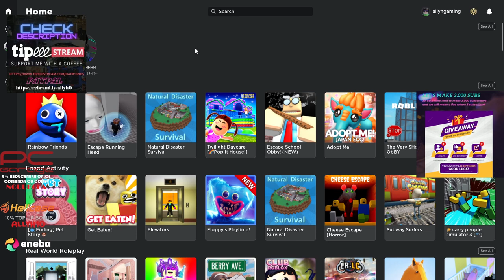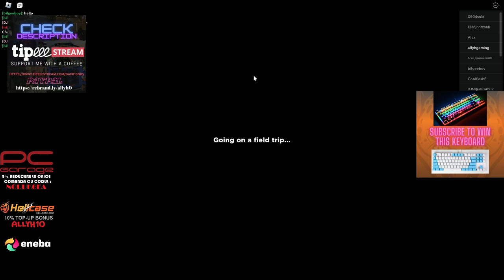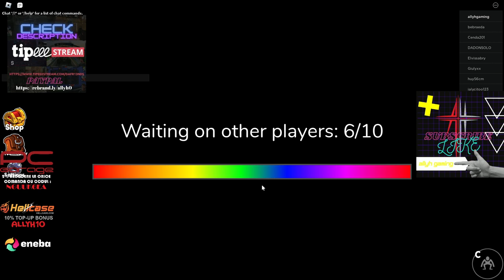Roblox RAINBOW FRIENDS Horror pentru prima data cand joc , am fost mancat de prietenii curcubeu. #1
💙SUSTINE CANALUL PRINTR-O DONATIE CU O CAFEA € SI UN ZAMBET .

✅ Parteneri :
- Eneba ( Cumparati jocuri cu acest link si aveti 10% reducere ) €